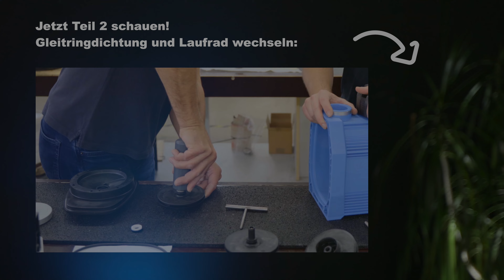Poolpumpe richtig warten | Poolpumpe Wartung/Reparatur - Teil 1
Regelmäßiges Warten der Poolpumpe erhöht dessen Lebensdauer. Daher haben wir uns mit SPECK Pumpen zusammengetan und erklären euch in diesem Video, was ihr bei einer Wartung beachten solltet.

Kapitel:
0:00 Intro
0:46 Warum warten & wie oft?
1:20 Aufbau der Pumpe
2:13 Gleitringdichtung
2:51 Versuchsaufbau
3:59 Undichtigkeiten prüfen
4:58 Filterkorb reinigen
5:33 Lüfterhaube ausrichten
7:03 Outro